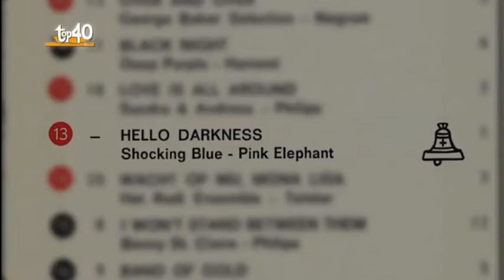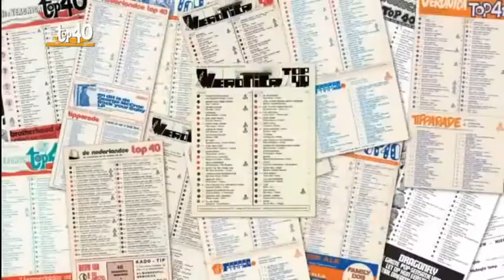Shocking Blue : Hello Darkness 1970